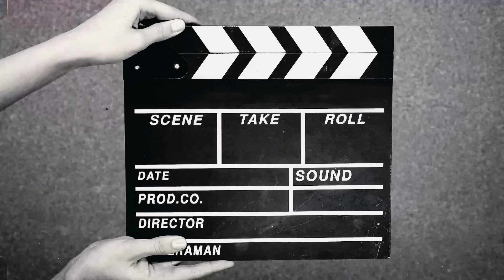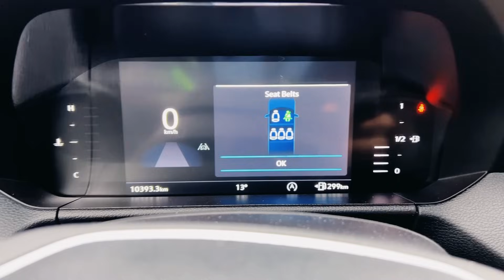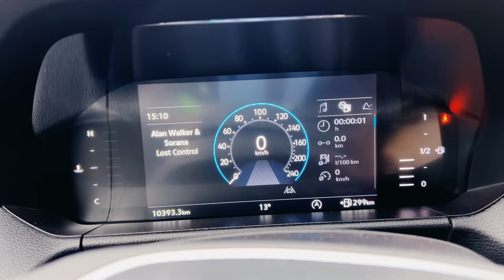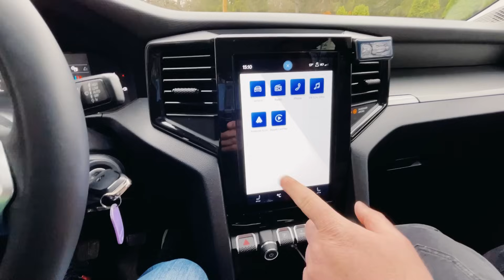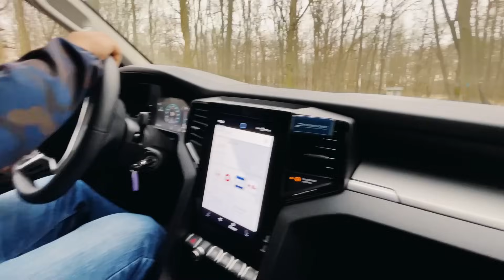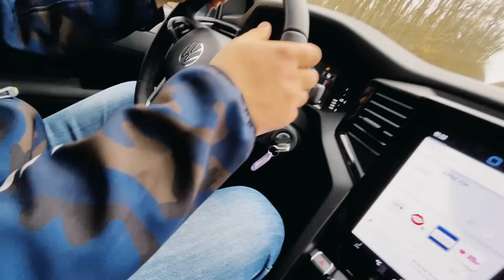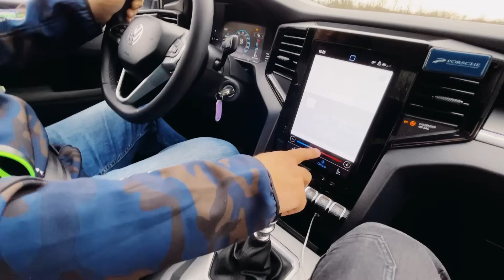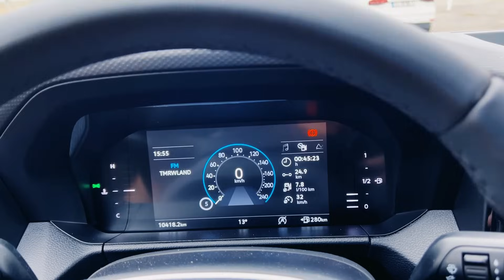Noul Volkswagen Amarok 2.0 tdi manuala